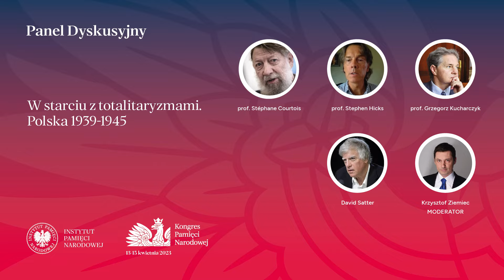W starciu z totalitaryzmami. Polska w latach 1939-1945 [panel dyskusyjny]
► Celem panelu jest przedstawienie stanu wiedzy historiografii zachodniej na temat losu Polski w starciu z dwoma dwudziestowiecznymi totalitaryzmami – brunatnym i czerwonym. Osią rozważań jest percepcja w historiografii zachodniej i roli (udziału) Polski podczas II wojny światowej. W ramach panelu podjęto kwestię szerzej znanych badaczom zachodnim wysiłków zbrojnych Polaków (np. udział polskich lotników w bitwie o Anglię), jak też paradoksalnych – dlaczego na Zachodzie uważa się, że wojna totalna rozpoczęła się 22 czerwca 1941 r. mimo ogromu zbrodni niemieckich na ziemiach polskich już podczas pierwszy tygodni okupacji. Jak badacze zachodni widzą rolę Polski podczas II wojny światowej? Co zrobić, aby w społeczeństwach zachodnich wzrosła świadomość co do charakteru okupacji niemieckiej w Polsce, tak dalece różnej od okupacji w państwach zachodnich? Jaki jest stan wiedzy w społeczeństwach zachodnich odnośnie zbrodni sowieckich? Jakie są skutki braku „Norymbergi” dla komunizmu? 📺 OBEJRZYJ panel dyskusyjny pt. „W starciu z totalitaryzmami. Polska w latach 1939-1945” i DOWIEDZ SIĘ ❗

👥 Na te pytania odpowiadają:
▪ prof. Stéphan Courtois (Uniwersytet Paris X Nanterre)
▪ prof. Stephen Hicks (Rockford University)
▪ prof. Grzegorz Kucharczyk (Instytut Historii Polskiej Akademii Nauk)
▪ David Satter (dziennikarz amerykański)
🎤 moderator:  Krzysztof Ziemiec

ℹ Debata „Pomoc Żydom pod okupacją niemiecką – perspektywa europejska” odbyła się 14 kwietnia 2023 r. w ramach Kongresu Pamięci Narodowej, który zorganizowano w celu wymiany doświadczeń, zaprezentowania dotychczasowych osiągnięć oraz poszukiwania nowych płaszczyzn współpracy.

ℹ Wydarzenie zorganizowane przez Instytut Pamięci Narodowej odbyło się w dniach 13-15 kwietnia 2023 r. na stadionie PGE Narodowy w Warszawie pod hasłem „Historia mówi przez pokolenia”. Spotkało się kilka tysięcy działaczy społecznych. Była to niezwykła okazja do podyskutowania z historykami, publicystami, dziennikarzami, weteranami, świadkami historii i uczestnikami życia politycznego. Bo historia łączy pokolenia.